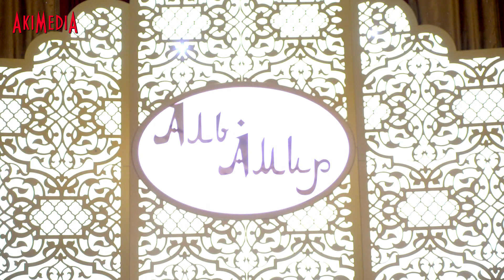Башир Чимилов Москва Махачкала 2020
Сотрудничество и реклама: 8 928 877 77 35